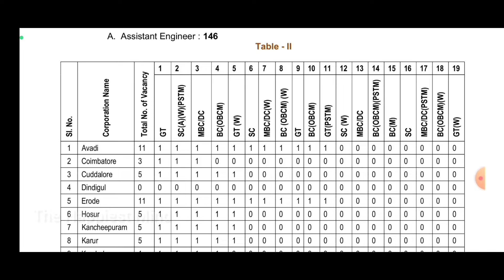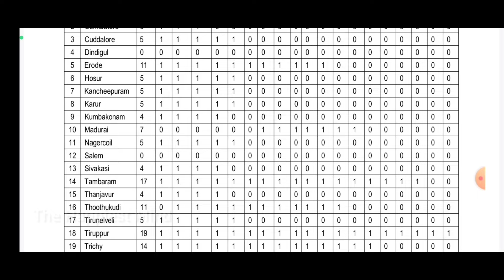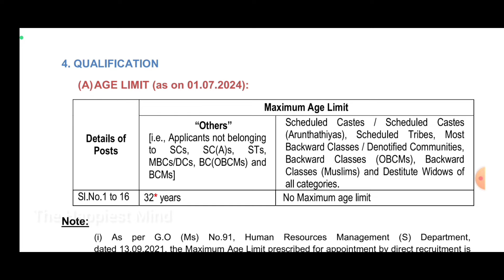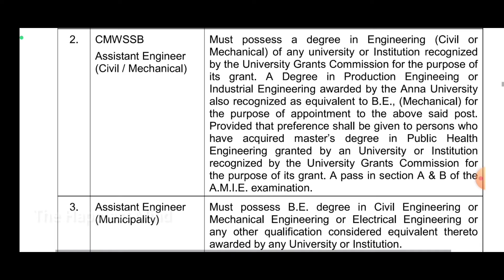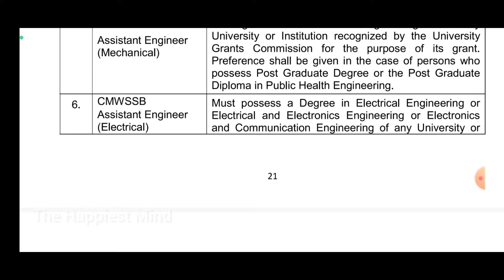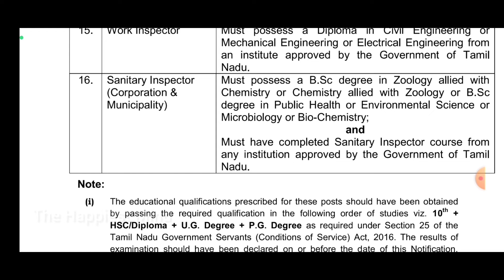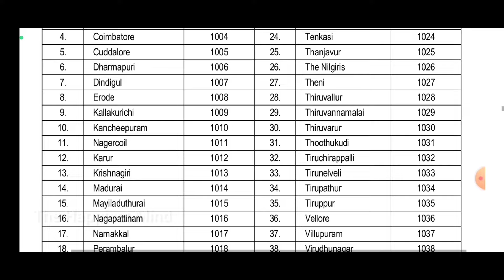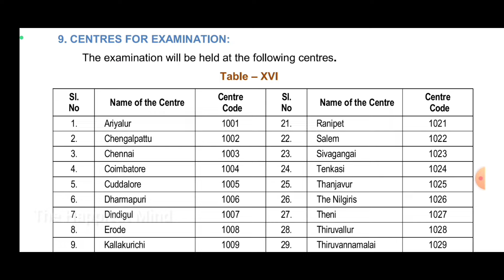OFFICIAL NOTIFICATION நகராட்சி வேலைவாய்ப்பு | கல்வித்தகுதி மற்றும் வயது வரம்பு | TNMAWS RECRUITMENT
OFFICIAL NOTIFICATION நகராட்சி வேலைவாய்ப்பு
 கல்வித்தகுதி மற்றும் வயது வரம்பு
 TNMAWS RECRUITMENT 2024
MUNICIPAL ADMINISTRATION and WATER SUPPLY DEPARTMENT

வந்தாச்சு உங்கள் ஊரில் நகராட்சி வேலைவாய்ப்பு | கல்வித்தகுதி மற்றும் வயது வரம்பு என்னவாக இருக்கும்
 வந்தாச்சு உங்கள் ஊரில் நகராட்சி வேலைவாய்ப்பு 1933 VACANCY |MARCH 12 LAST DATE குடிநீர் வழங்கல் துறை
உங்க ஊரில் உள்ள நகராட்சியில் வேலை செய்ய நல்ல வாய்ப்பு

நகராட்சி துறையில் புதிய வேலை
TN-GOVT JOBS -2024 நகராட்சி நிர்வாகத்தில்2000+ காலியிடங்கள் அறிவிப்பு
கல்விதகுதிஎன்ன?
தேர்வு எப்போது?

கல்வித் தகுதி மற்றும் வயது வரம்பு என்ன

1. DETAILS OF VACANCIES:
2. DISTRIBUTION OF VACANCIES
3. IMPORTANT DATES AND TIME:
4. QUALIFICATION
5. AGE CONCESSION:
6. EDUCATIONAL QUALIFICATION
7 KNOWLEDGE IN TAMIL
8 CERTIFICATE OF PHYSICAL FITNESS
9. CENTRES FOR EXAMINATION